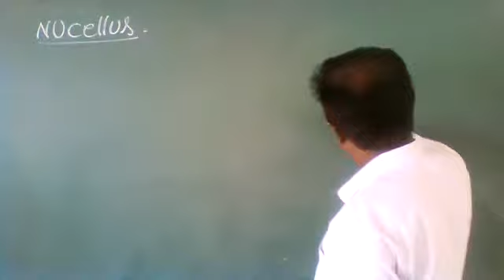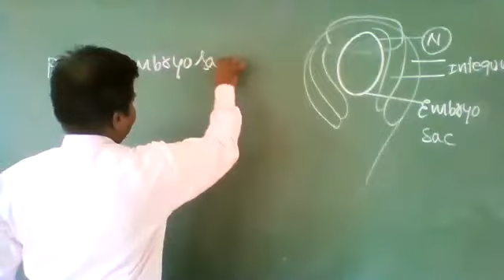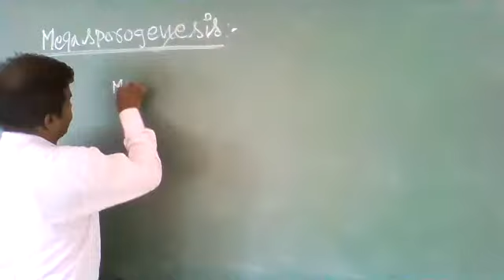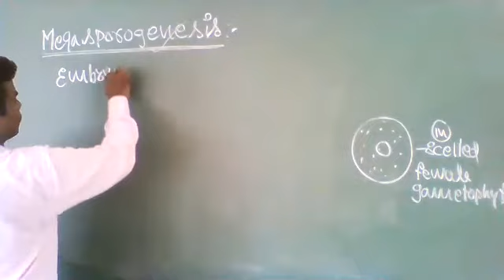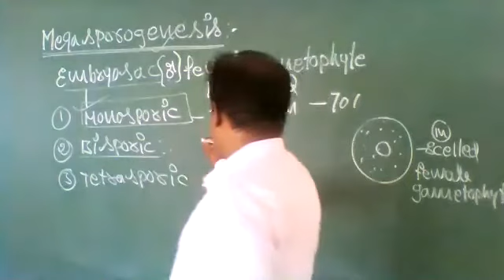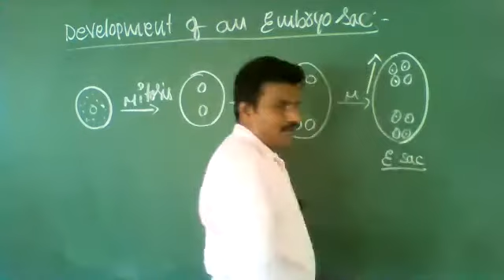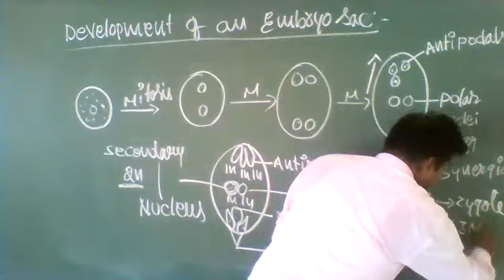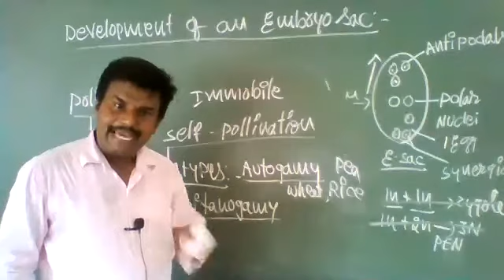Part04,sexual Reproduction in flowering plants. By N.Durgarao sir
Part04,sexual Reproduction in flowering plants. By Durgarao sir
nucellus,perisperm,parts of embrosac,
Megasporogenesis, Female gametophyte.